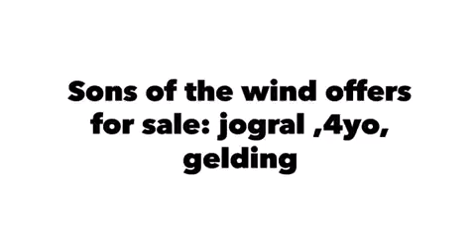*SOLD* Sons of the Wind’s Jogral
Sons of the Wind offers for sale: Jogral, 4yo, 15.3hh imported Lusitano gelding.